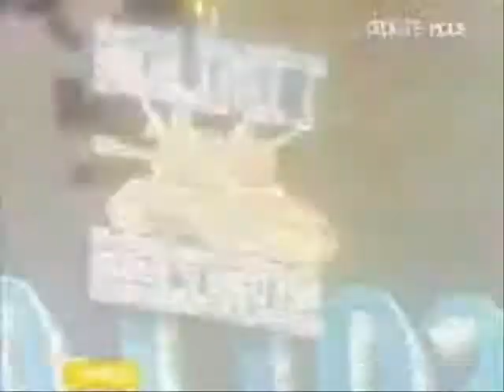Master P |Top 10 Music Videos (1990 - 2000)